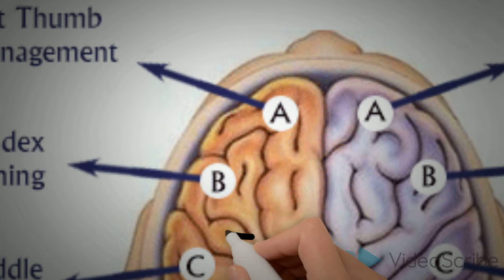Evie's Brain Scribe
Brain Stuff